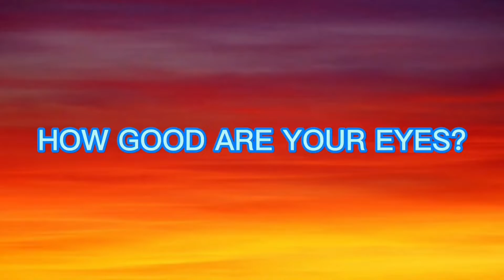Find The Difference Squid Game | Odd Ones Out Squid Game#241